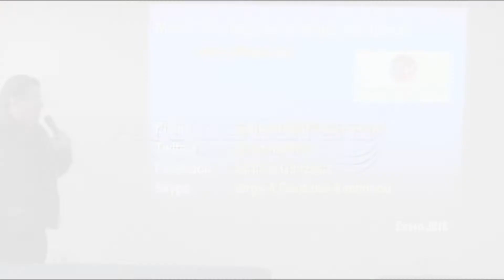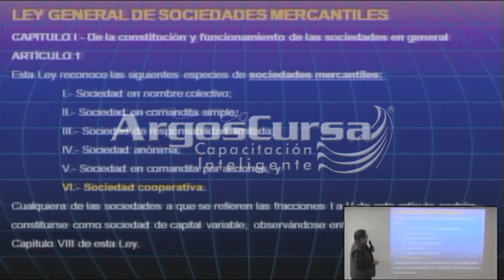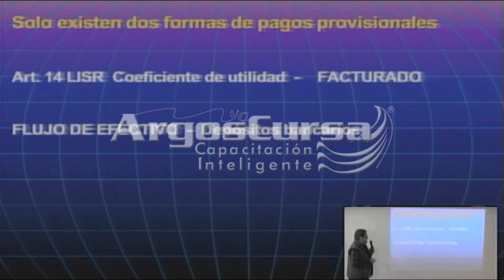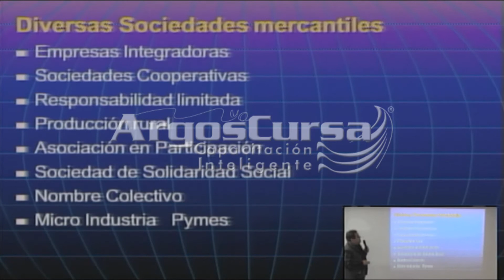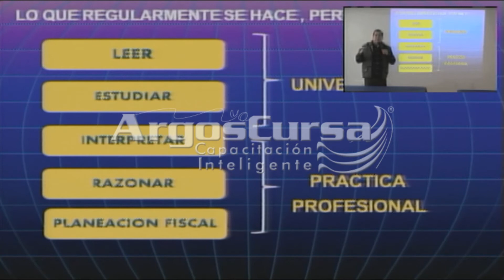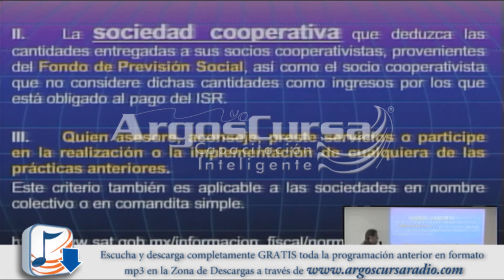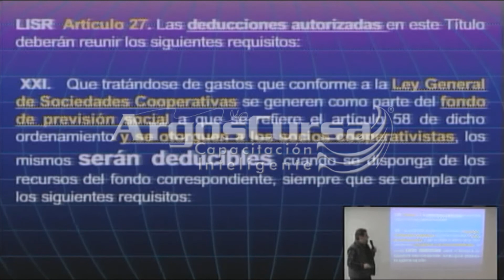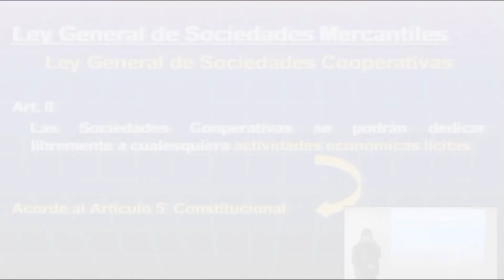Sociedades Cooperativas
Ahora en DESCARGA Y DVD!!!
Llamanos LADA SIN COSTO 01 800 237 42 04 y pregunta sobre nuestras promociones.

OBJETIVO:
Conocer de fondo todos los aspectos legales y hasta fiscales para poder  constituir, desarrollar y crecer con este tipo de empresas, obteniendo de inmediato toda la seguridad y confianza, concluyendo con la mejor opción legal en una empresa en México.

DIRIGIDO A:
Empresarios con una gran visión, Comerciantes con crecimiento económico, Contadores Públicos y Administradores abiertos al estudio, profesionistas de todos los estudios, Estudiantes emprendedores y todo el público en general.